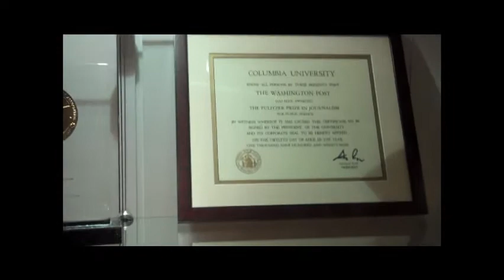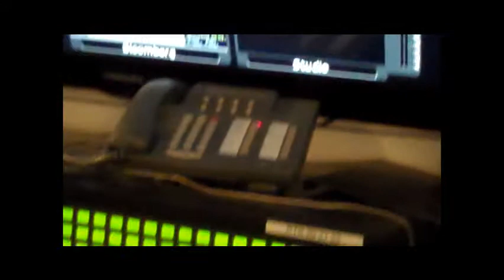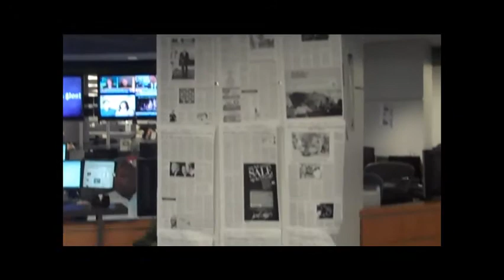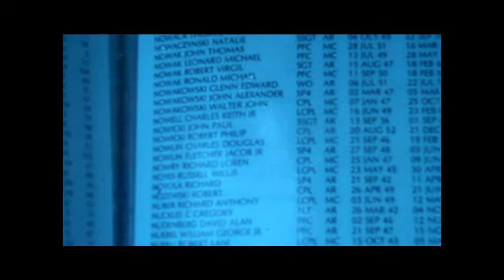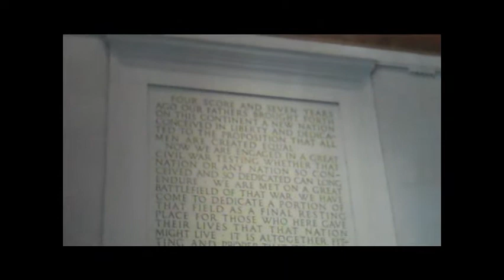A Day in D.C.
Two weeks into a month-long institute on transatlantic relations, I see and do many things in our AWESOME NATION'S CAPITAL. Yes: two weeks of criticizing America have only increased my level of blind and unapologetic patriotism. TAKE IT.
This is a video about those things. Love my family!